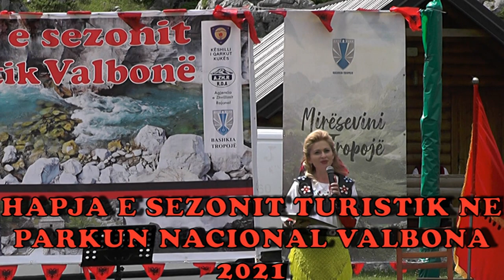PARKU NACIONAL VALBONA 2021 = HAPJA E SEZONIT TURISTIK 2021